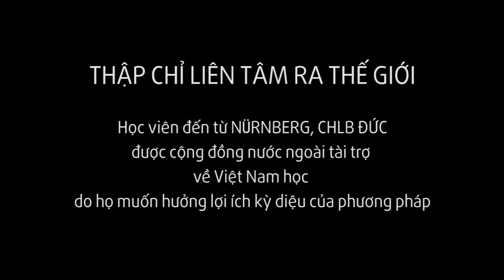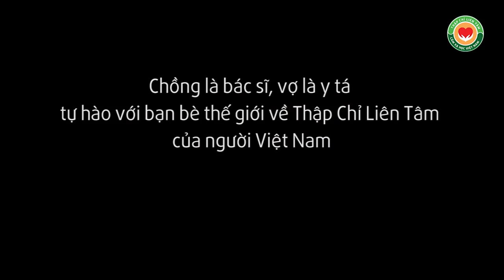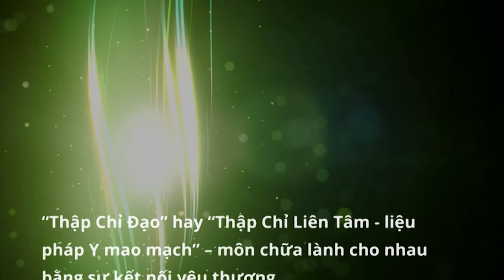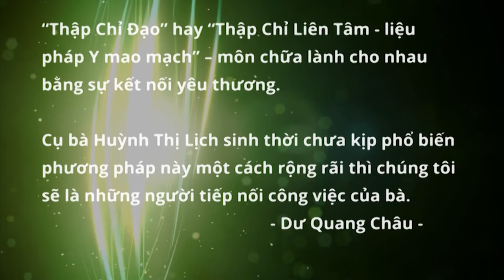Được bạn bè quốc tế tài trợ học Thập Chỉ Đạo vì sự kỳ diệu - tự hào Việt Nam